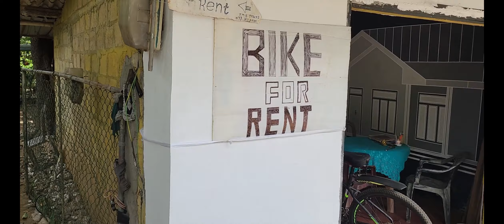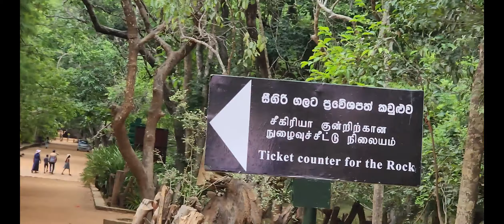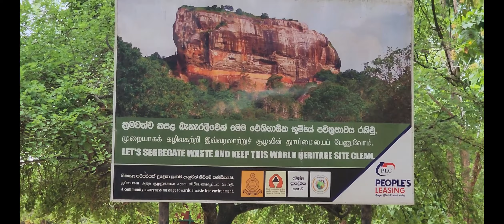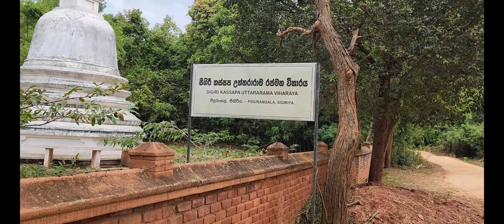Was The Sigiriya Bike Tour Worthwhile?